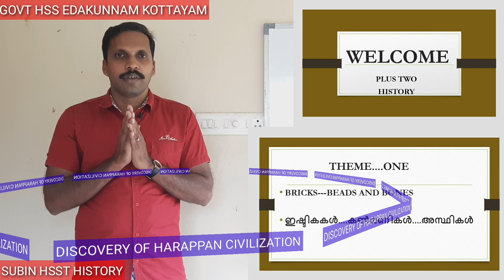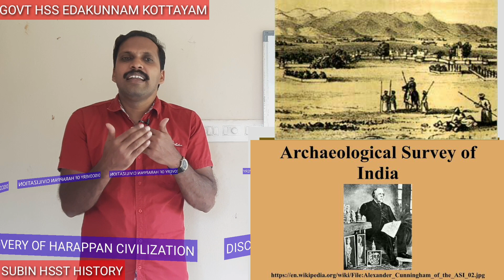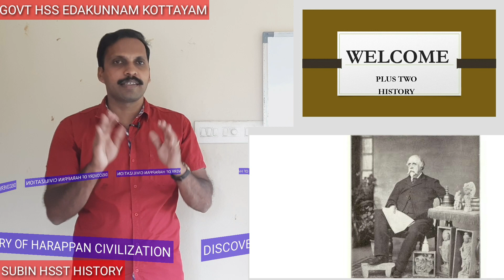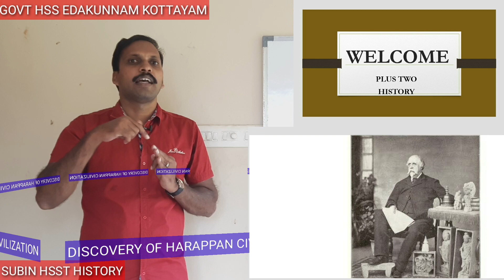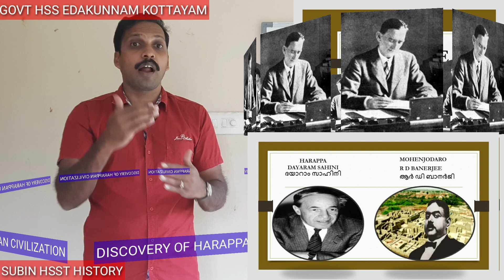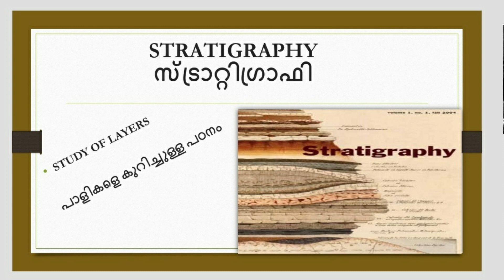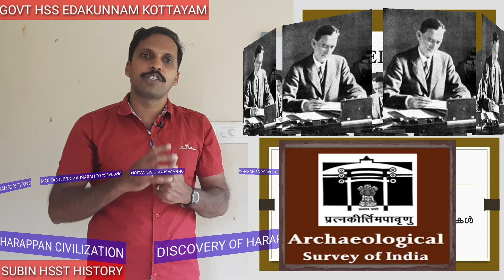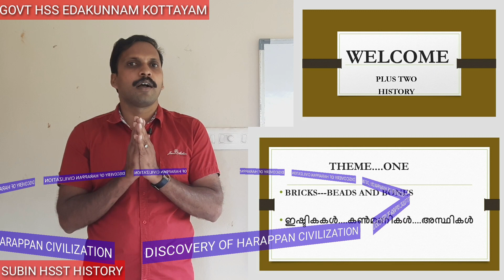PLUS TWO HISTORY THEME FIRST PART -8 DISCOVERY OF HARAPPAN CIVILISATION